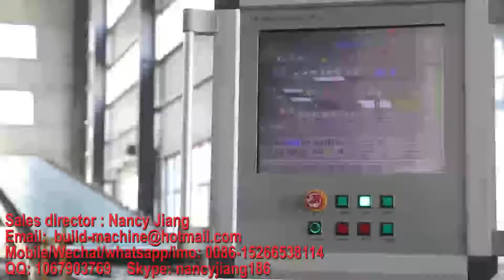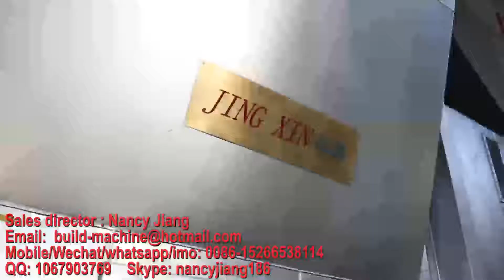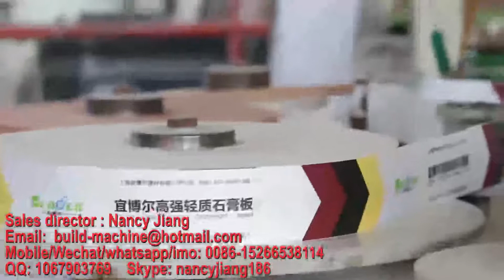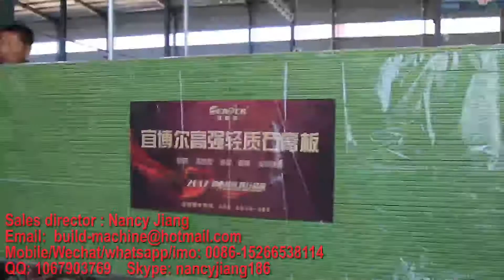Paper faced gypsum board plasterboard drywall production line